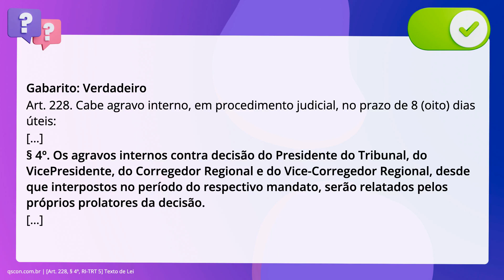QScon Direito: [Art. 228, § 4º, RI-TRT 5] Texto de Lei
Art. 228, § 4º, RITRT 5 | Texto de Lei

De acordo com o Regimento Interno do TRT da 5ª Região, é correto afirmar que os. agravos internos contra decisão do Presidente do Tribunal, do VicePresidente, do. Corregedor Regional e do Vice-Corregedor Regional, desde que interpostos no. período do respectivo mandato, serão relatados pelos próprios prolatores da. decisão.

Gabarito: Verdadeiro